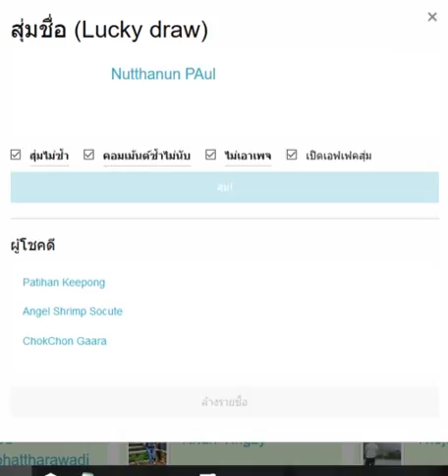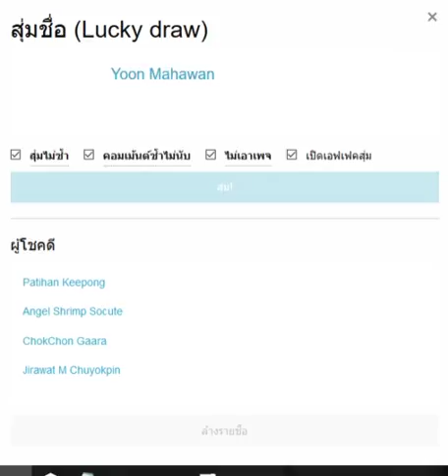(ชุด2) สุ่มรายชื่อผู้เล่นเกมส์ชิงตั๋วหนัง CM108.com เมื่อ 21 ก.ค.2560